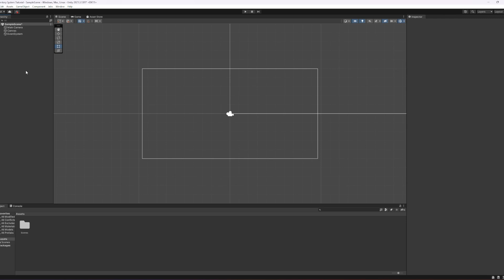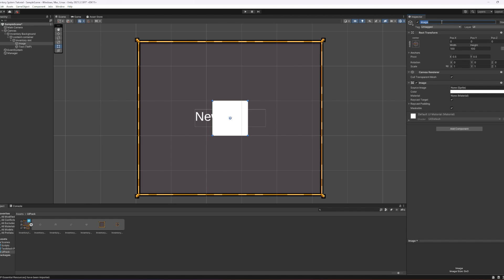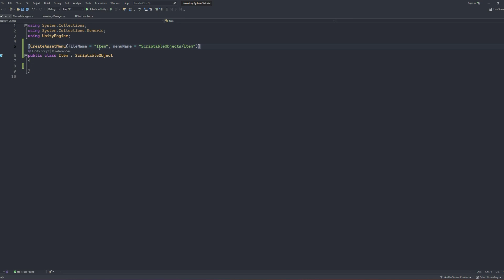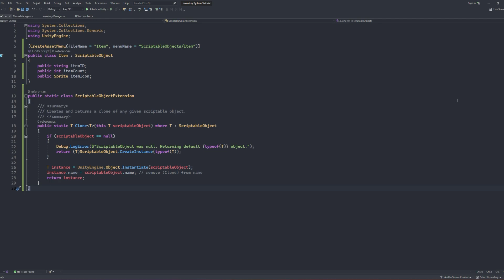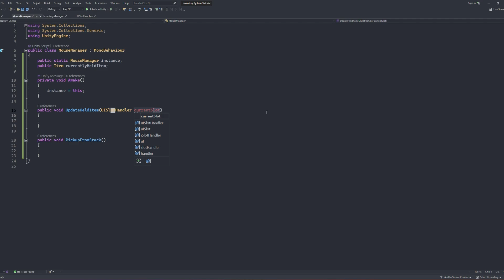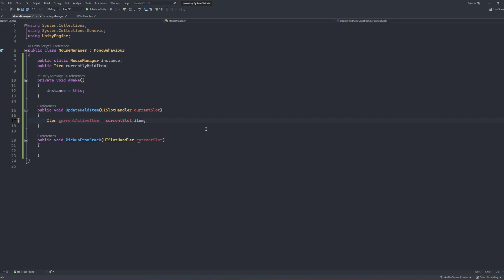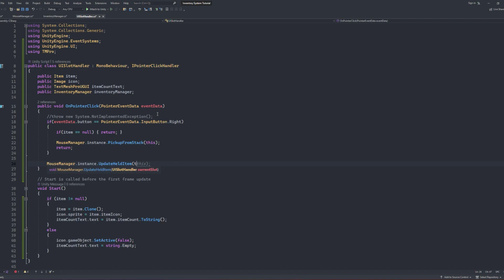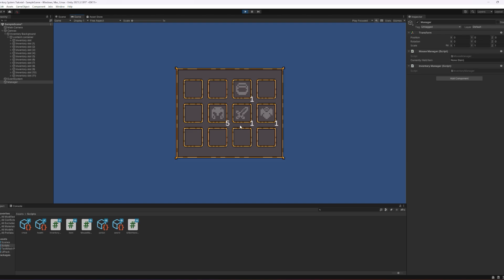EASY RPG Style Inventory System in Unity | Tutorial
Making an Inventory System in Unity has never been easier!